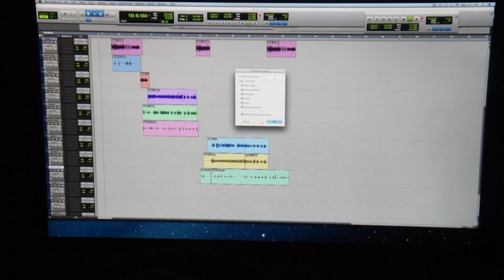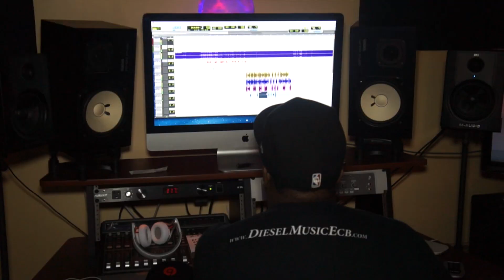In Studio Viral Lavish Lyfe Ent @Shot By HotHead Prod